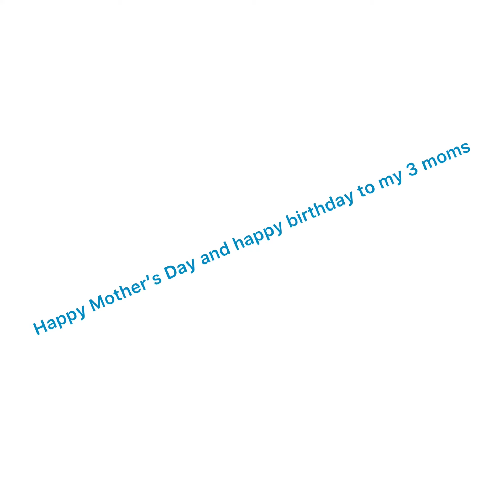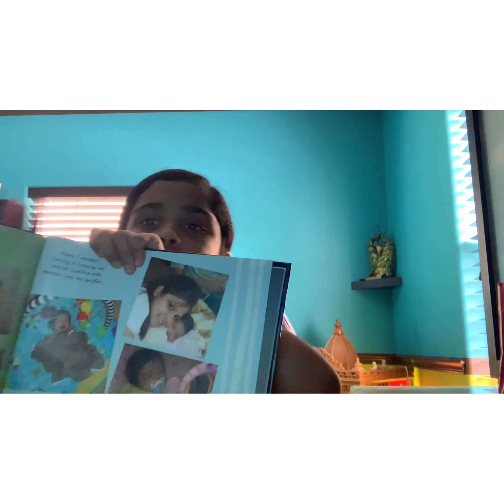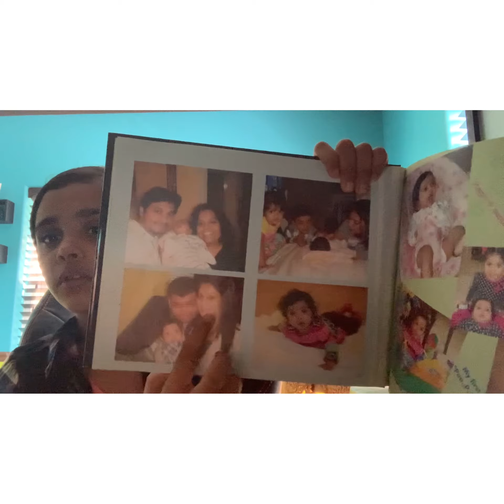Happy Mother’s Day and happy birthday to my 3 mother’s by Gujju Girl🧚🏻‍♀️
mothers day#HappyBirthday#3 moms#GujjuGirl